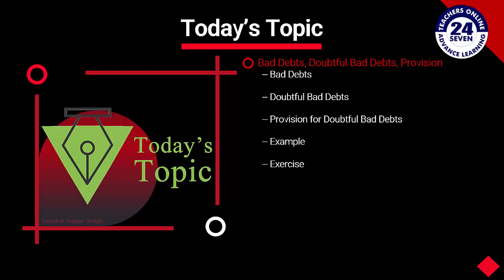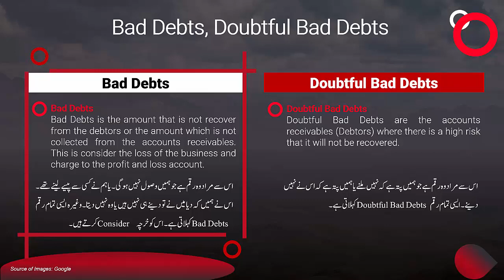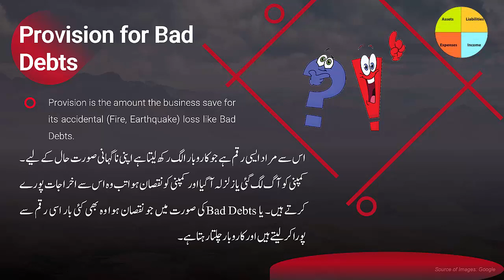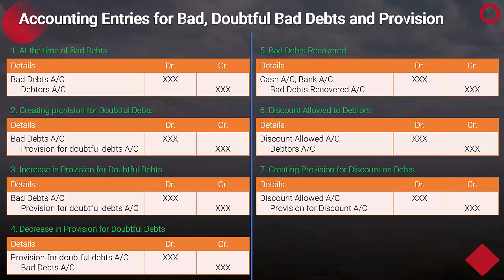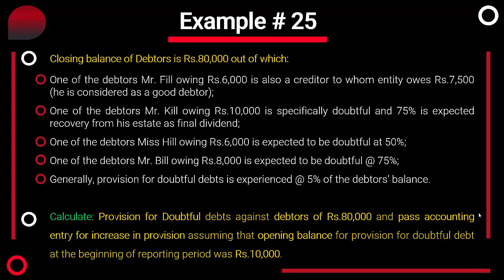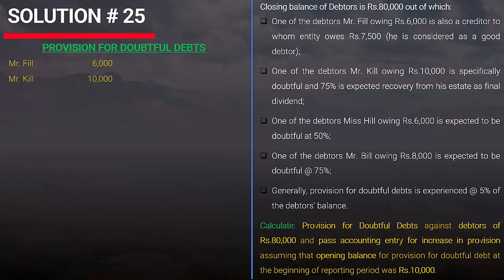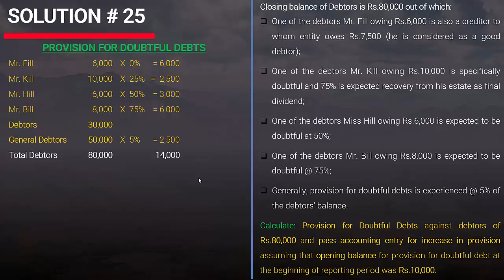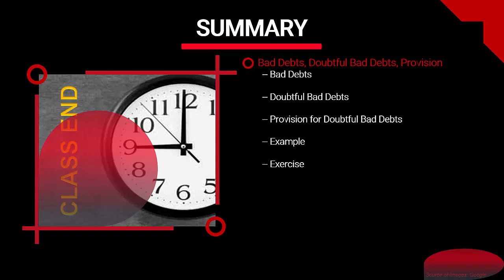MGT101 New Course Short Lecture - 25 | Topic 78 to Topic 82 | Bad Debts, Doubtful Debts & Provision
This is our lecture No. 25 for the course of Financial Accounting. In this class we are going to start new topic of Financial Accounting Bad Debts, Doubtful Bad Debts and Provision.  And we are also learning how to calculate the Bad Debts, Doubtful Bad Debts and Provision. I hope you are enjoying these series of lectures.